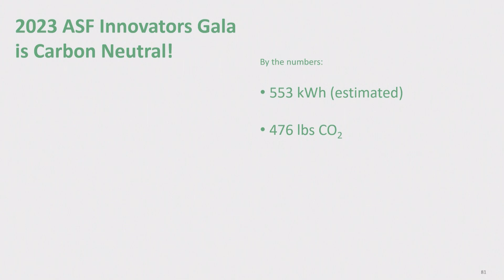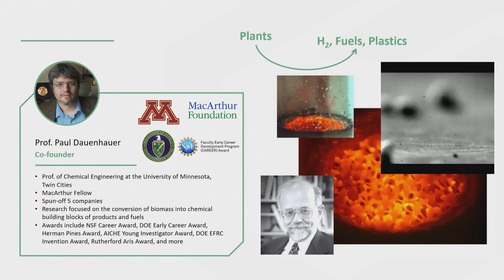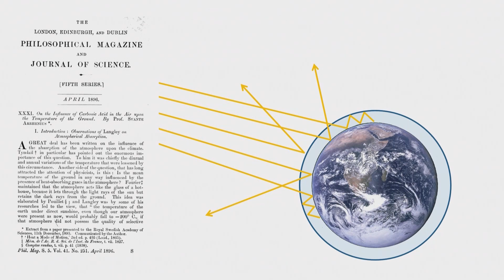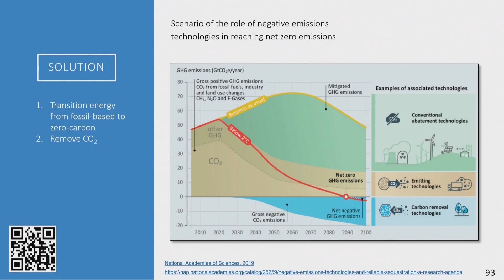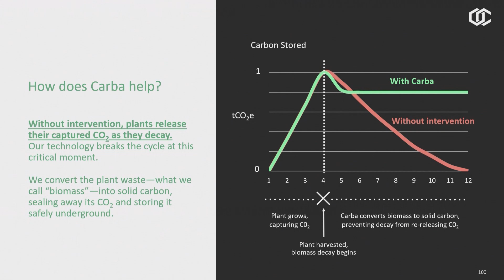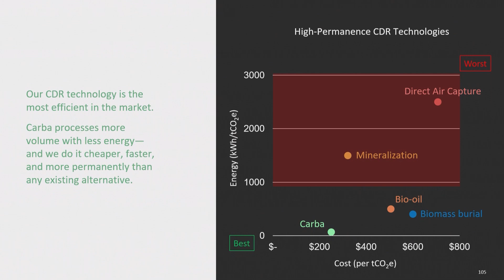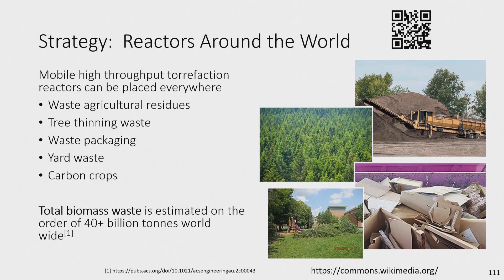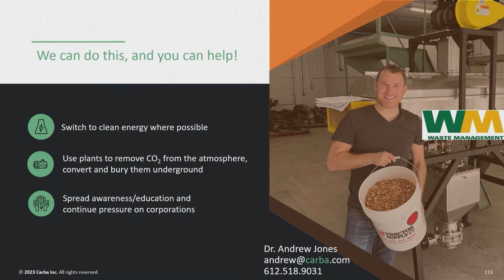2023 Innovators Week | Neil Armstrong™ Award of Excellence Recipient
Join the Astronaut Scholarship Foundation for the 2023 Innovators Gala featuring the Neil Armstrong™ Award of Excellence recipient, Andrew Jones.

Andrew Jones, Ph.D., is a chemical engineer, inventor and entrepreneur. Jones is the CEO and Co-Founder of Carba and Founder of Activated Research Company (ARC). He graduated summa cum laude from the University of Minnesota, Twin Cities with a degree in chemical engineering and chemistry in 2009. He went on to receive a PhD in chemical engineering with a focus on heterogeneous catalysis from UC Berkeley and currently holds four patents. Jones received the Astronaut Scholarship in 2007 while attending the University of Minnesota in recognition of his research on the catalytic fast pyrolysis of biomass.

Andrew is introduced by Rick and Mark Armstrong, sons of Apollo Astronaut and Moonwalker Neil Armstrong.